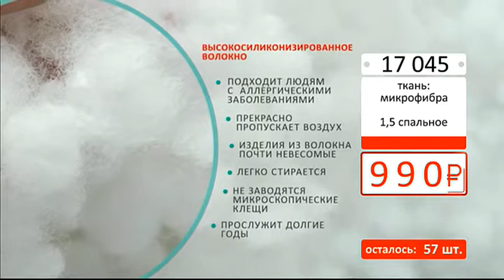Двустроннее покрывало В гостях у сказки 2602 (Copy 1)